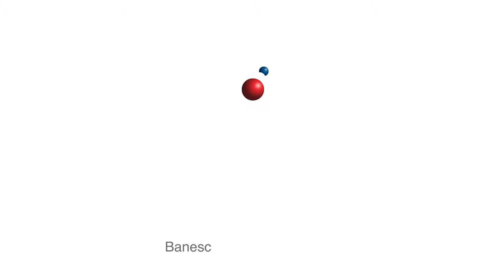Banesco Regala 6 Viajes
Pordrás ganarte 1 de los 6 viajes para 2 personas cortesía de Avianca a Miami, Madrid, México D.F., Buenos Aires, Bogotá o Lima.
Serán 6 sorteos y habrá un ganador por cada destino.